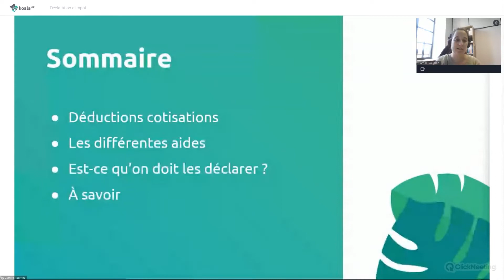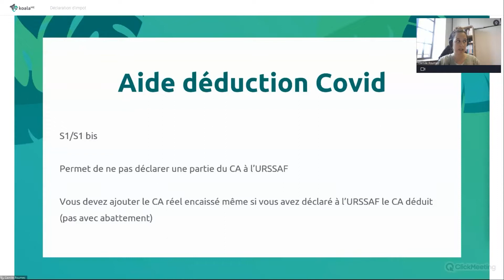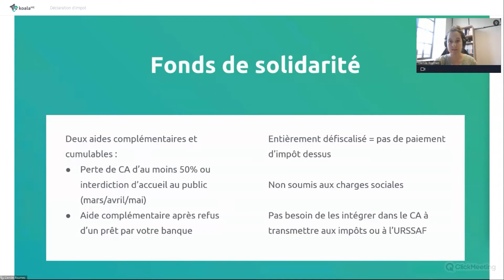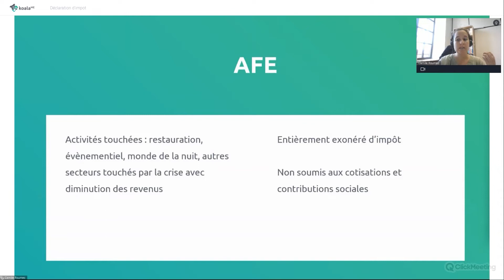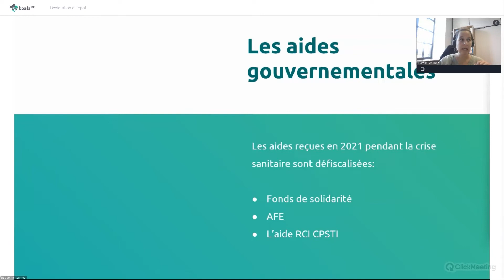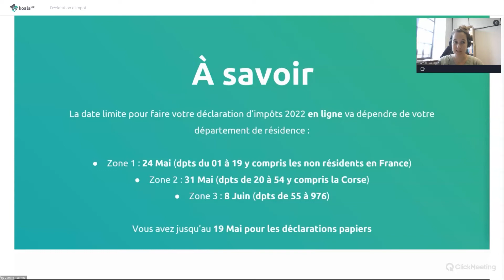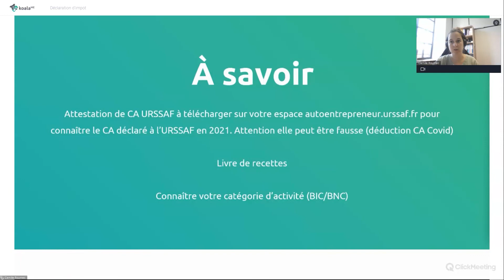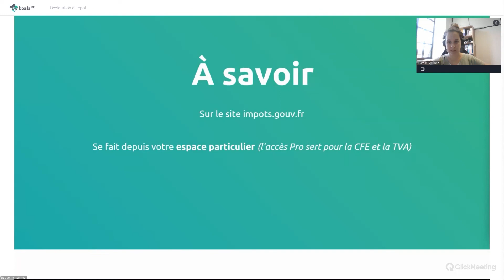Déclaration d'impôts et exonération de charges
Comment faire sa déclaration d'impôts quand on a bénéficié d'exonération de charges lié à la crise sanitaire ?

Les micro-entrepreneurs du secteur S1 et S1 bis ont pour certains reçu des aides, qui correspondaient à une exonération de 50 % et donc de pouvoir déclarer qu'une partie de son chiffre d'affaires. Lors de votre déclaration d'impôts, il faudra néanmoins déclarer la totalité de ce chiffre d'affaires.

Durant cette crise, vous avez pu bénéficier d'aide comme le fond de solidarité, le CPSTI RCI pour le covid 19 ou l'AFE. Vous n'aurez pas besoin de les déclarer, l'administration sait déjà que vous en avez bénéficié. Ces aides sont entièrement exonérées d'impôt.

La date limite pour faire votre déclaration d'impôts 2022 en ligne va dépendre de votre département de résidence :

- Zone 1 : 24 mai (départements du 01 à 19 y compris les non-résidents en France)
- Zone 2 : 31 mai (départements de 20 à 54 y compris la Corse)
- Zone 3 : 8 juin (départements de 55 à 976)
- Jusqu'au 19 mai pour les déclarations papier

Pour bien-être préparé à faire sa déclaration, nous vous conseillons de télécharger votre attestation de chiffre d'affaires URSSAF sur autoentrepreneur.urssaf.fr mais attention si vous avez eu des déductions de CA. Équipez-vous aussi de votre livre de recettes et connaissez votre catégorie d'activité BIC ou BNC.

Si vous avez des questions, n'hésitez pas à nous en faire part ici ou directement sur notre

0:00 Introduction
0:53 Déduction cotisations
3:07 Les différentes aides
6:43 Est-ce qu'on doit les déclarer ?
7:40 Les dates limite de déclaration d'impôt

📌 Petit rappel

La micro-entreprise, anciennement appelé auto-entreprise, fait partie de la famille des entreprises individuels qui permet d'avoir un régime administrative et une comptabilité simplifié.

🐨 Nos réseaux